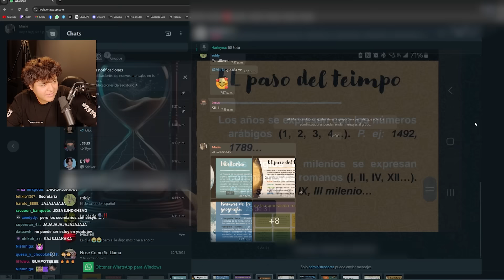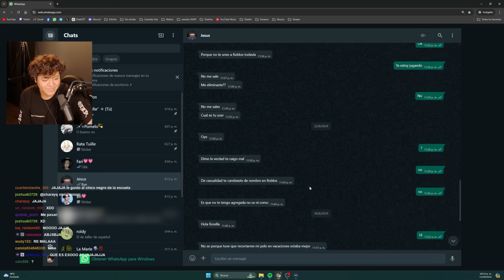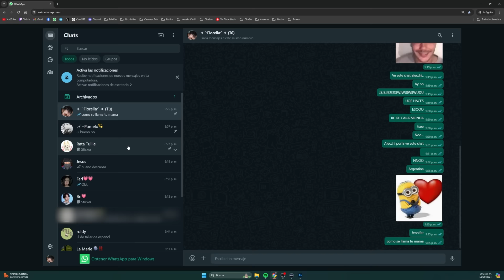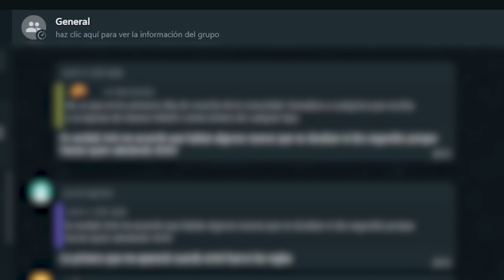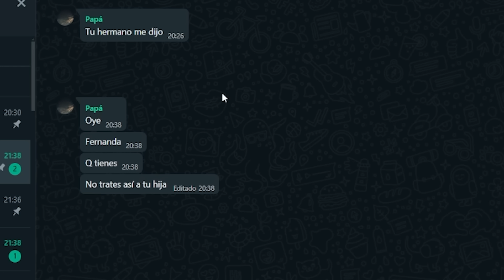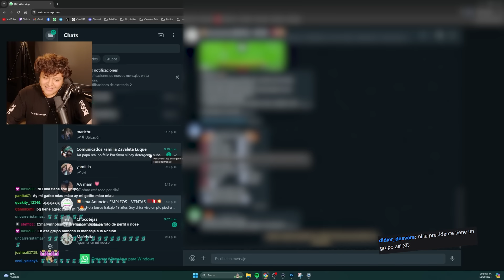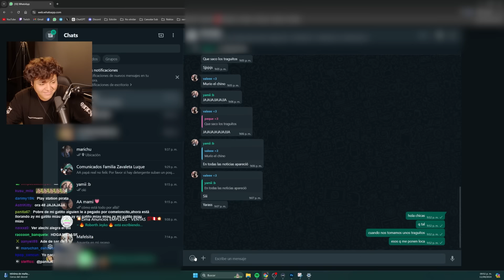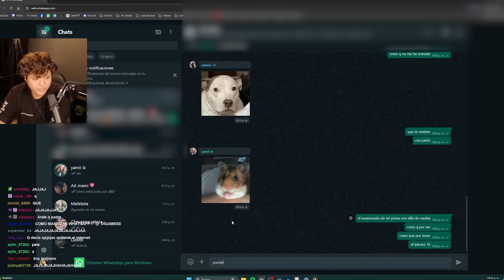me meto al WHATSAPP de mis SEGUIDORES #2 💀